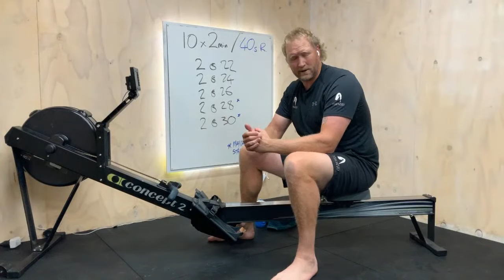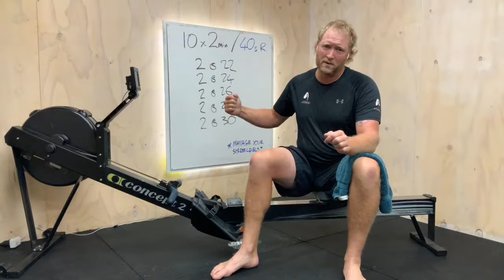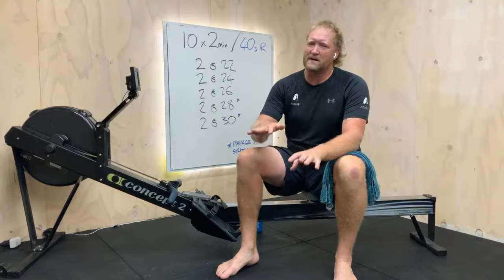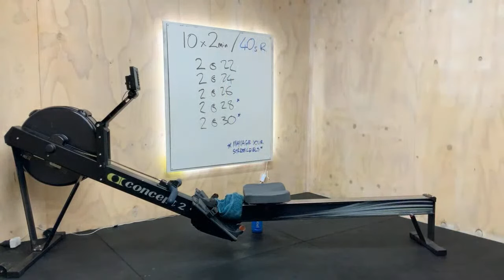(RE)COMMIT PLUS W1S4: CRANKING CADENCE - 10x2min 40s rest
A rowing interval workout building the stroke rate over time.  Loads of rowalong coaching from Olympic Champion Eric Murray.

*Workout Structure*
00:00 Introduction
06:11 Warmup
11:58 Session Goals and Erg Setup
13:58 *10 x 2min with 40s rest*
           2 sets @ 22spm
           2 sets @ 24spm
           2 sets @ 26spm
           2 sets @ 28 or choice
           2 sets @ 30 or choice
40:16 Cooldown & Recap
46:21 Q&A

Livestream originally recorded on Sunday 30th October with coach Eric Murray.

Training for an indoor rowing event 2000m, or just aiming to get faster? If that's you, then join asensei + Eric Murray for RECOMMIT PLUS - it’s our best program for improving your 2km time.

You can find a ton more coaching in the asensei rowing app, featuring interactive workouts that watch you as you row and personalized programs.  Sync with the Concept 2 logbook, Apple Health and more. It's free to download and try in the appstore